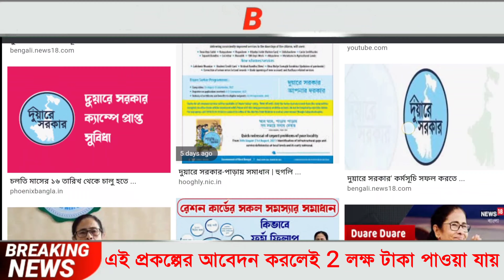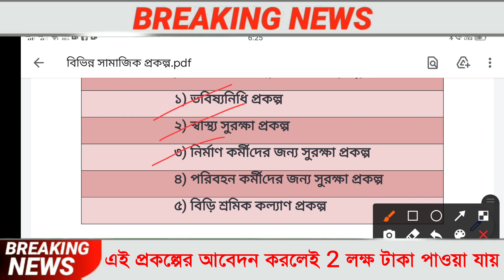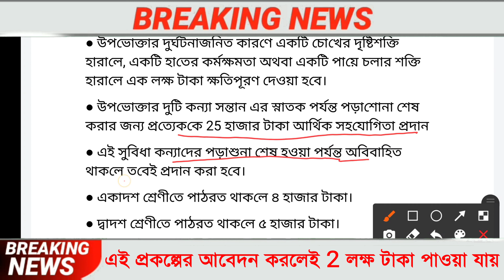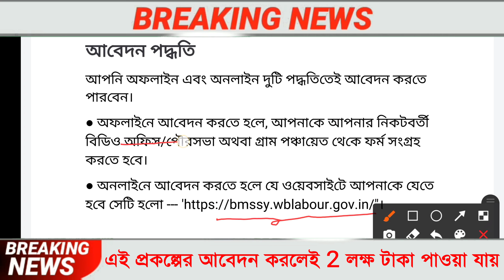দুয়ারে সরকার ক্যাম্পে নতুন প্রকল্প চালু হলো, Jan Dhan Yojana 2021,সবথেকে বড় খবর, Latest News Today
মোদিজির নতুন ৬ টি প্রকল্প, Jan Dhan Yojana 2021,সবথেকে বড় খবর, Latest News Today

৫ টি প্রকল্প চালু রাজ্যে, আবেদন করুন তাড়াতাড়ি, মমতার নতুন প্রকল্প, আজকের সবথেকে বড় খবর, Latest News Today

about this video : we are talking in this video about current news today live west bengal which is very important to us these updates are Banking Service in December, Ration Distribution in December month, Local Train Service in December, LPG cylinder price in december, Insurance Premium updates in December month.